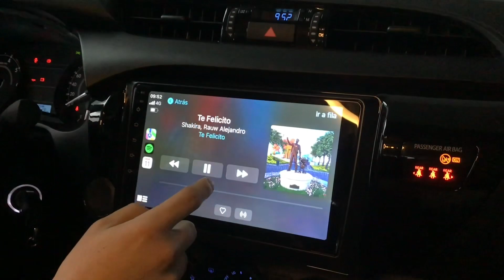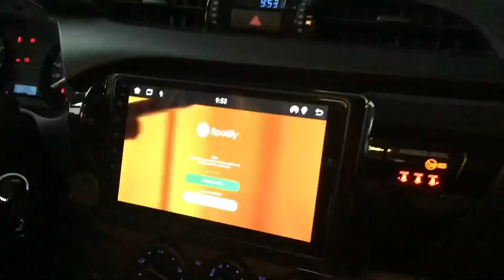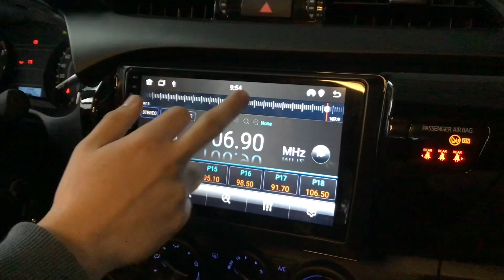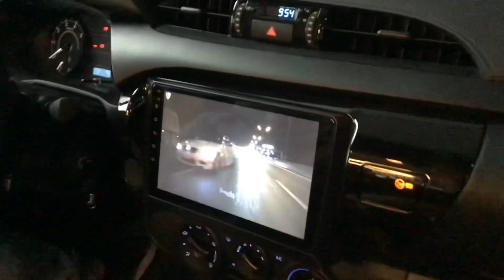Stereo Multimedia con Sistema Android, CarPlay & Android auto para Toyota Hilux